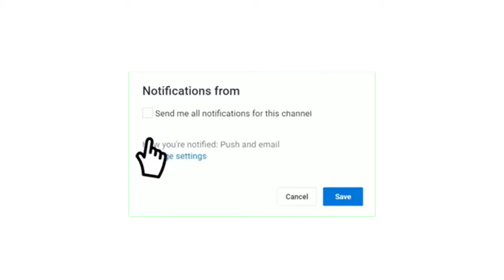موعد مباراة النصر ضد السد في دوري أبطال آسيا